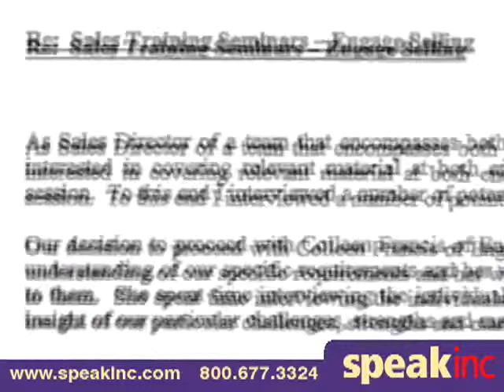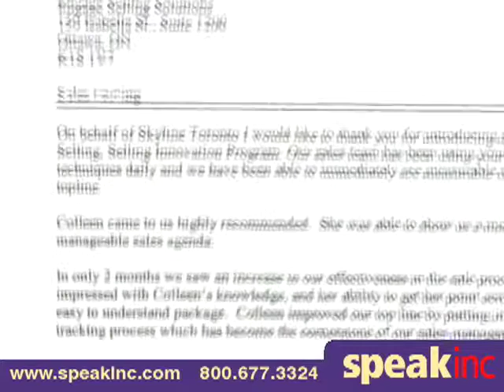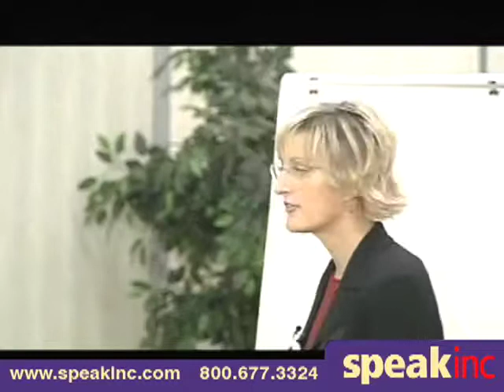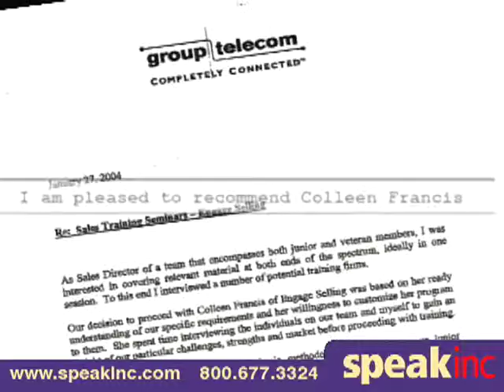Keynote Speaker: Colleen Francis • Presented by SPEAK Inc.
Colleen is driven by a passion for sales - and results. A successful sales professional for over 20 years, she understands the challenges of selling in today`s market and how traditional sales techniques from decades ago often fall short.

Colleen has studied the habits of the top 10% of sales performers from organizations of all sizes and shapes - from small businesses to Fortune 500 companies. She has complemented conventional sales wisdom with proven sales strategies that get results in today`s tough economy.

Through her company, Engage Selling Solutions, Colleen has condensed this winning formula into an internationally acclaimed sales training system, helping sales professionals everywhere to make an immediate and lasting impact to their results.

Through sales training for teams and sales coaching for individuals, Colleen delivers her savvy, no-nonsense approach to sales, rooted in the belief that there really isn`t a single magic formula to success. Rather, her researched, field-tested approach is about consistently applying a common sense process for listening to, working with, and tending to the needs of customers.

And unlike conventional hit-and-run training, Colleen`s approach includes follow-up and accountability to ensure that each and every participant implements these proven strategies and any road-blocks are quickly identified and surmounted.

Ask any of Colleen`s clients about why they call on her services - again and again - and you`ll hear a common refrain: she delivers results! Her refreshing candor, her genuine, sincere message, and the personal experiences she relates as a top ranked sales executive all are inspiring motivators for sales professionals who strive to get to the top... and stay there. Just as important, Colleen is unwavering in her commitment to sales training that makes a lasting and meaningful impact on the corporate bottom line. That`s why her services are regularly sought by leading organizations throughout the world including RBC, Adecco, Bell, Dow Chemical, HelmsBriscoe, Wilhelmsen and many others.

Colleen has been distinguished by the Canadian Professional Sales Association as a Certified Sales Professional (C.S.P.) and is a past President of the Canadian Association of Professional Speakers. Sales and Marketing Magazine has called Colleen and Engage Selling: One of the top 5 most effective sales training organizations in the market today!